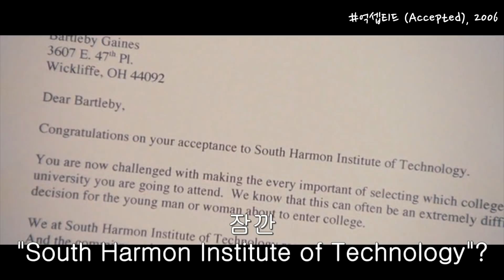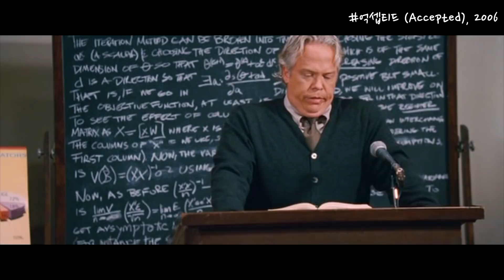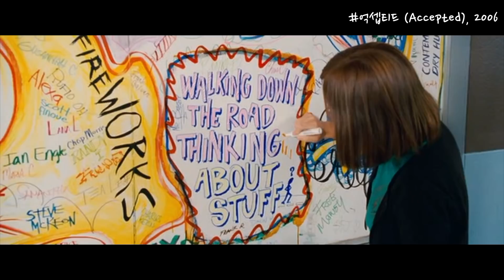교육에 관심 있으면 봐야할 영화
대학에 떨어져 가짜 대학교를 만들어 발생되는 에피소드를 담은 영화 억셉티드 입니다.

코미디
감독 : 스티브 핑크